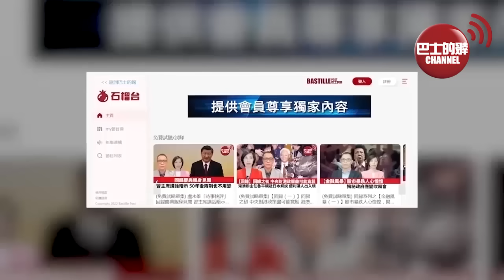【中國焦點新聞】B-52轟炸機攜帶高超音速導彈亮相關島，專家：「向中國示威」，但項目本身後事難料。人大發言人：中國國防支出佔比較美國低。24年3月4日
1、B-52轟炸機攜帶高超音速導彈亮相關島，專家：「向中國示威」，但項目本身後事難料

2、人大發言人：中國國防支出佔比較美國低

3、首個「海上風電+海洋牧場」每年減碳78萬噸